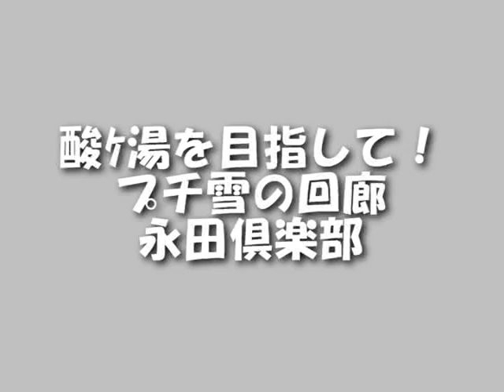北東北ツーリング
八甲田山のプチ雪の回廊を走る